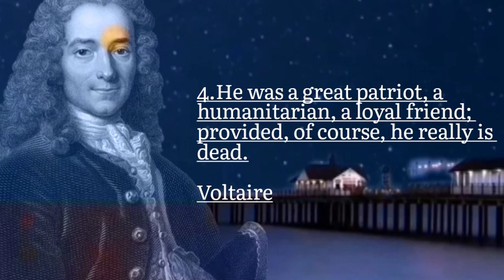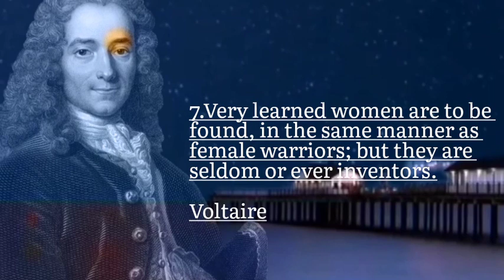Voltaire best motivational quotes you must know when you are young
François-Marie Arouet (21 November 1694 – 30 May 1778) was a French Enlightenment writer, historian, and philosopher. Known by his nom de plume M. de Voltaire, he was famous for his wit, and his criticism of Christianity—especially of the Roman Catholic Church—and of slavery. Voltaire was an advocate of freedom of speech, freedom of religion, and separation of church and state.